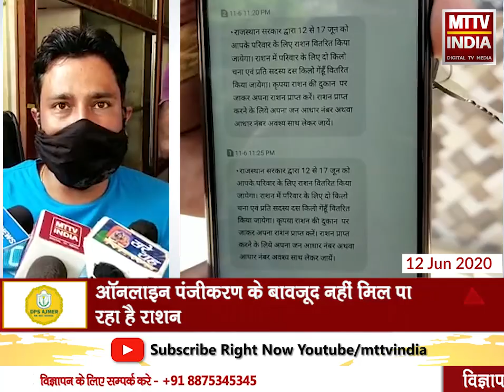Ajmer | राशन की दुकान पर राशन नहीं और उपभोक्ता को पहुँच गया राशन लेने का संदेश | MTTV INDIA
राशन की दुकान पर राशन नहीं और उपभोक्ता को पहुँच गया राशन लेने का संदेश
जेपी नगर मदार में राशन विक्रेता और उपभोक्ता दोनो हो रहे है परेशान
ऑनलाइन पंजीकरण के बावजूद नहीं मिल पा रहा है राशन